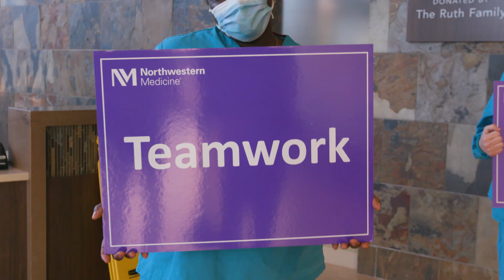Nurses Week 2023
This National Nurses Week, Northwestern Medicine honors the dedication and commitment of nurses who are innovating, educating and shaping the future of health care.